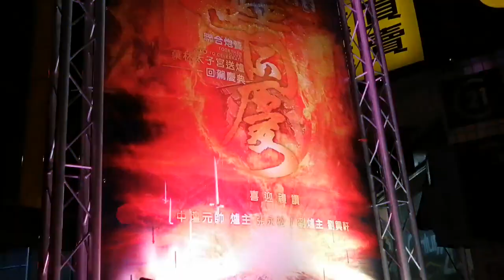【中路北極殿&桃園聖義堂 炮贊 正義集團 首贊 菓林太子宮爐主/副爐主】~109桃園菓林太子宮恭迎爐主神,副爐主神回駕遶境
中路北極殿&桃園聖義堂 炮贊 正義集團 首贊 菓林太子宮爐主/副爐主